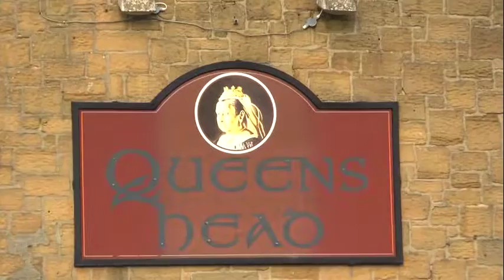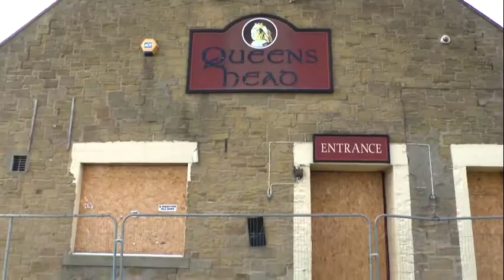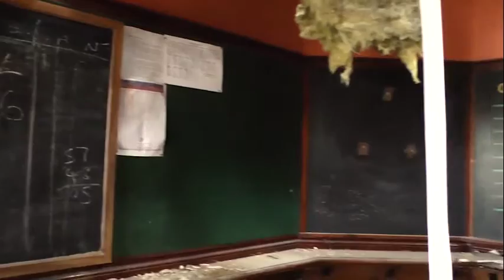Queens Head end of an Era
The demolition of the much loved local in the small parish of choppington. Edited des147